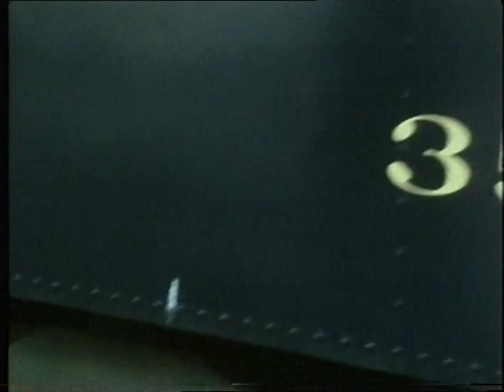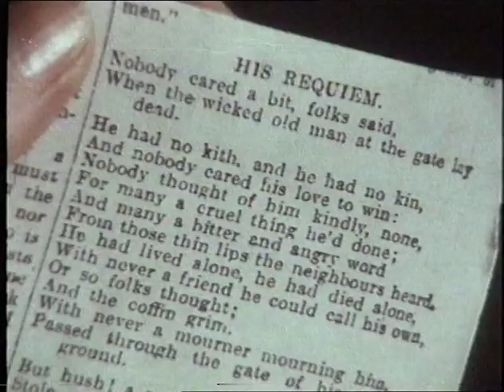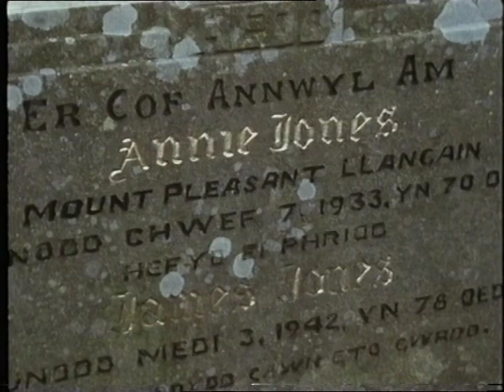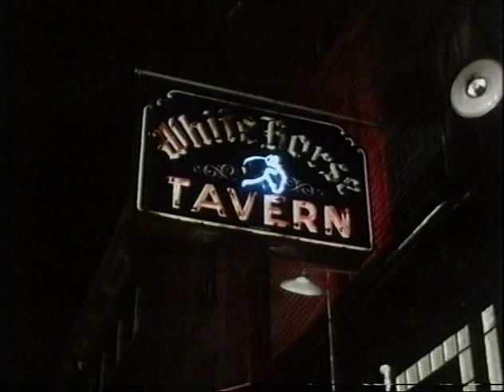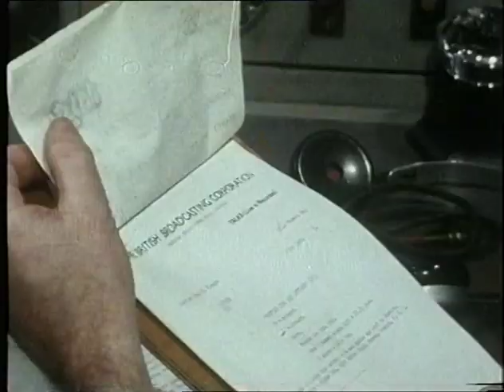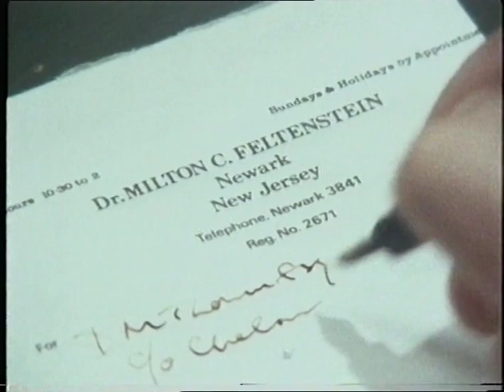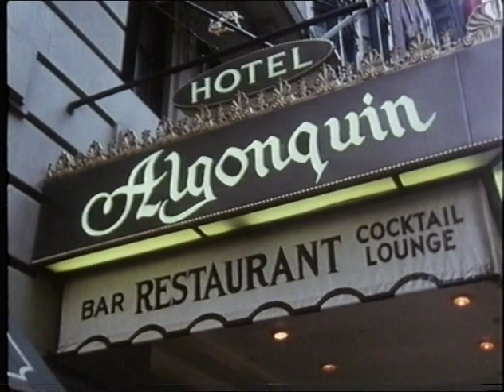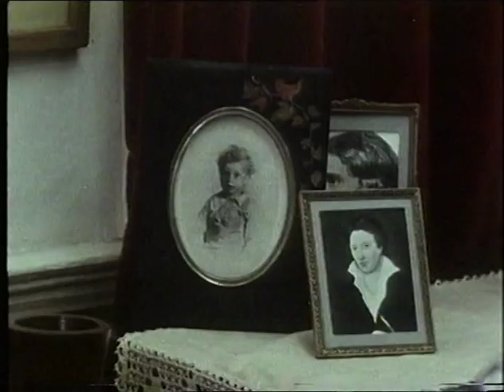Dylan (TV Movie) with Ronald Lacey 1978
This is a copy from VHS, hence the quality.

The last visit of poet Dylan Thomas to America, concluding with his death in New York on 9th November, 1953.
Director: Richard Lewis
Writer: Paul Ferris
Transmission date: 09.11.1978